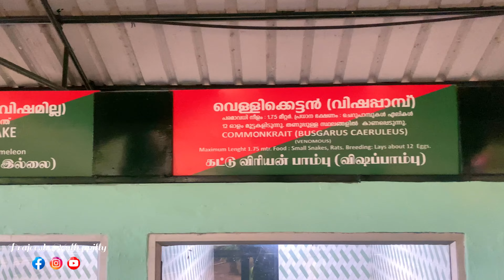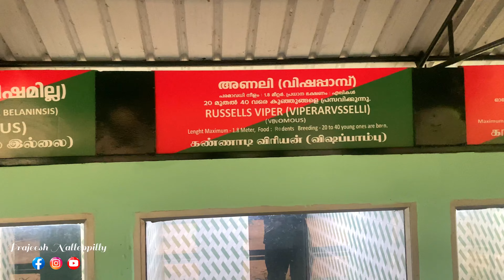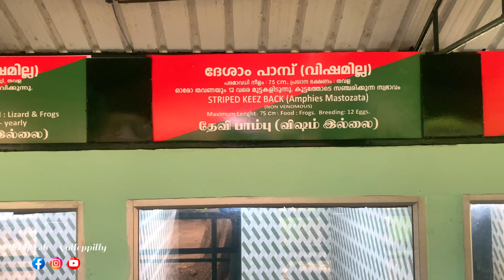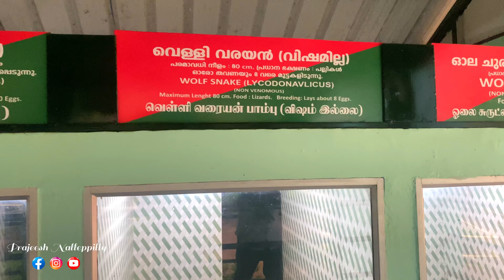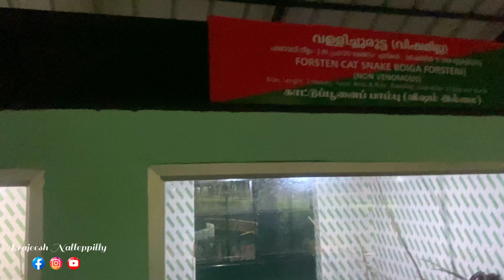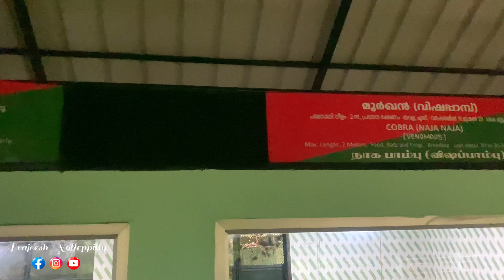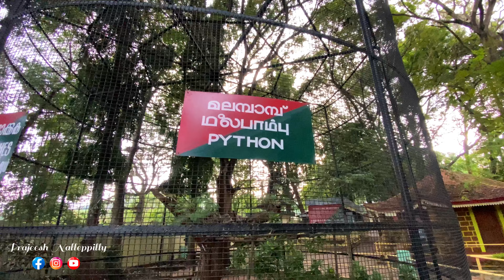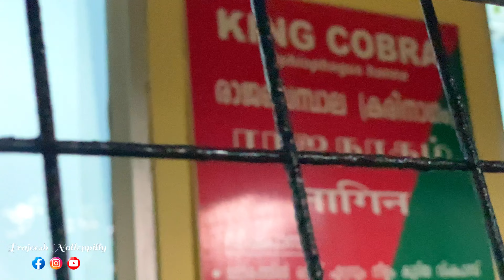Snake Park / Malampuzha /